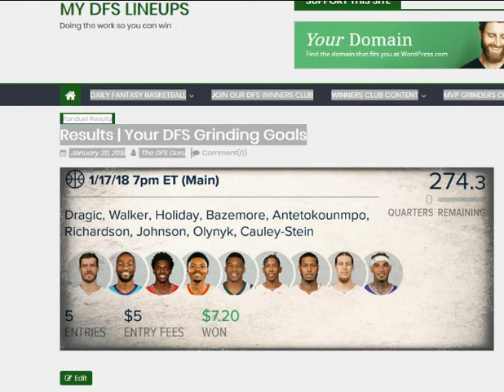My DFS Lineups Fanduel Fantasy Basketball Goals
Focus on winning every night in Fantasy Basketball. That's it, just win. Don't get caught up in the hype any profit is great and not losing everything on a giving night is good. This Fantasy Basketball life is a slow grind to the top. Stay Focused and stick to your process.